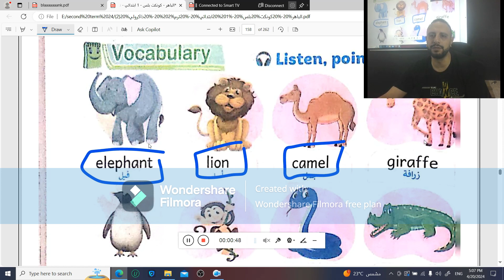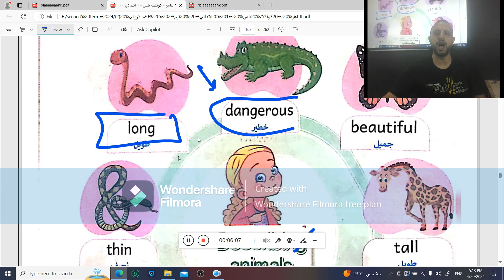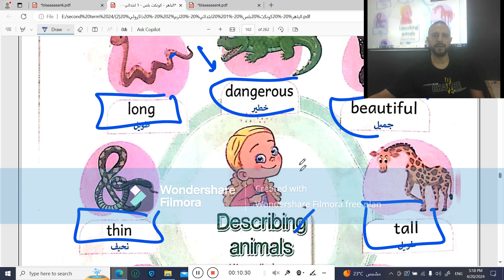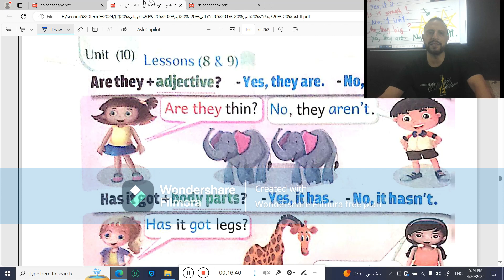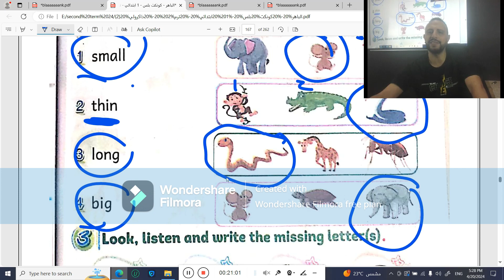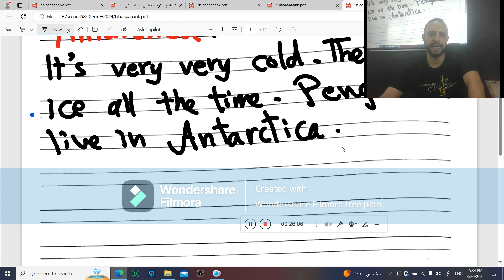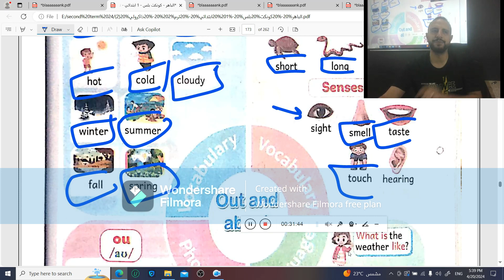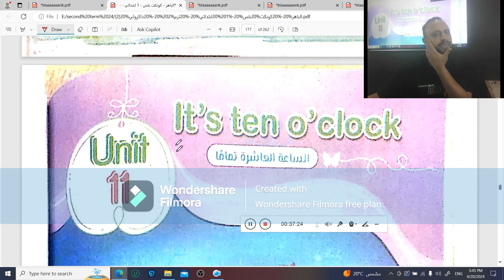شرح منهج كونكت بلس الصف الاول الابتدائي الترم الثاني الوحدة 10 الدرس 7 الي 11